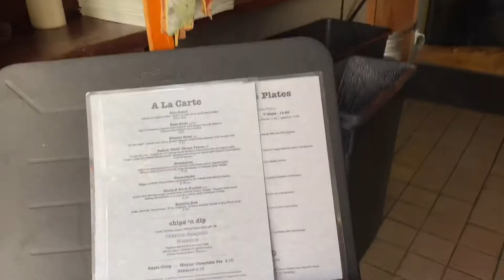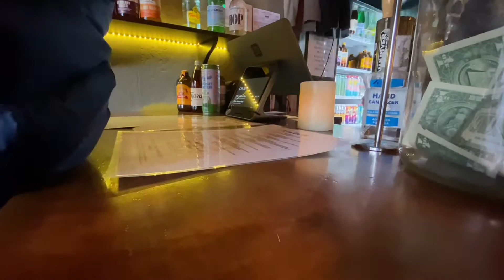Sunday vlog | Bay Area Vlog | Fall season in Bay Area | Vasona Lake | Westfield Valley Fair Mall